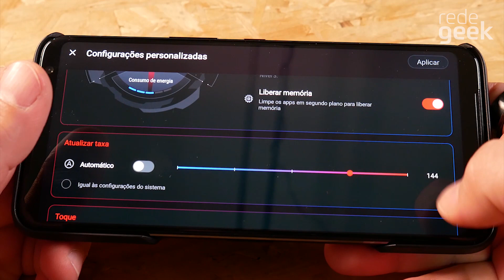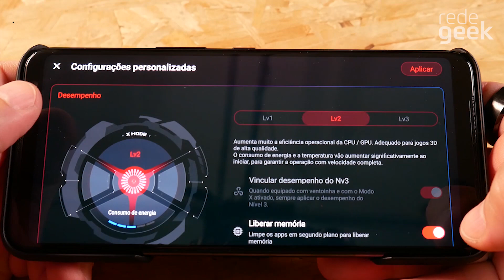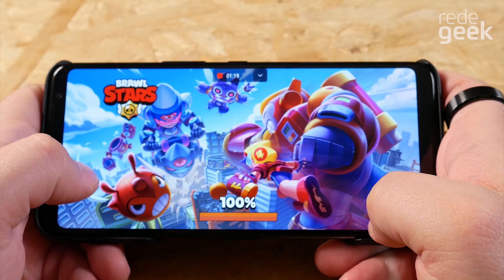BRAWL STARS no ROG PHONE 3! Gameplay NA PRÁTICA com vídeo!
BRAWL STARS no ROG PHONE 3? Isso mesmo! Estamos com o MELHOR CELULAR PARA JOGOS do mundo nas mãos! E vamos ver como o ROG PHONE 3 roda BRAWL STARS e vários outros jogos! ISSO MESMO! Veja o ROG 3 rodando esse JOGO NO MÁXIMO e descubra como o celular para jogos MAIS MONSTRO do MUNDO é capaz de rodar essa belezura!!!